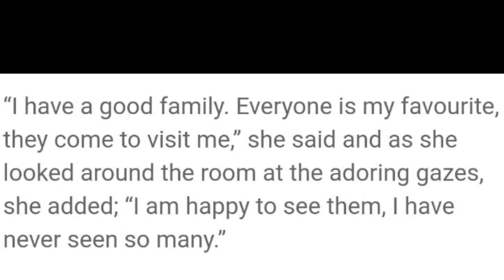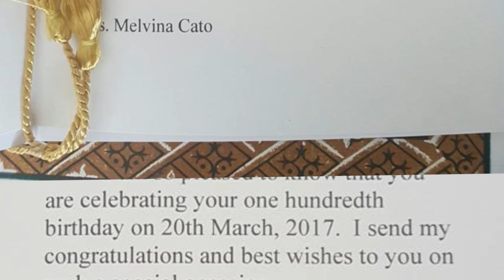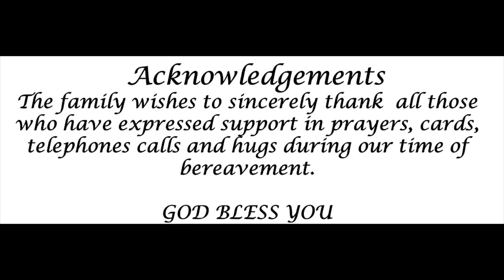Mrs Melvina Cato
The Life and Times of Aunt Mel